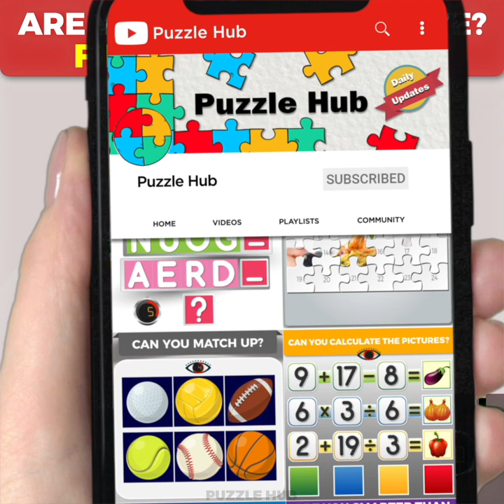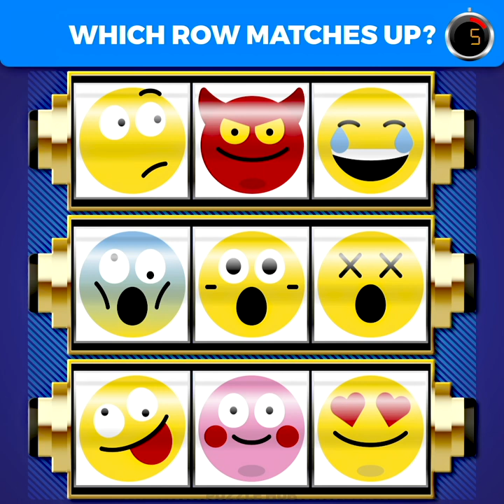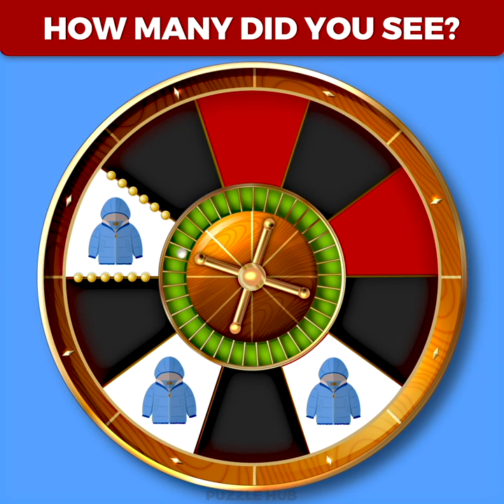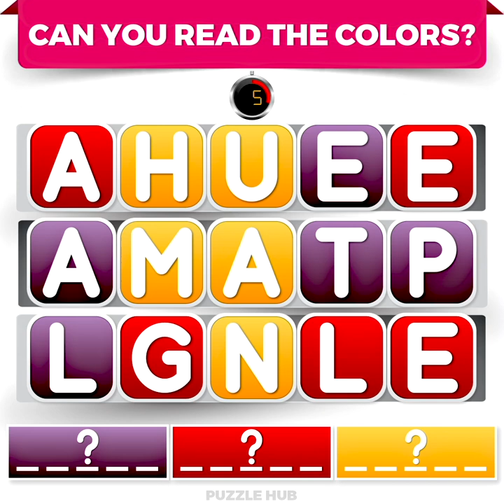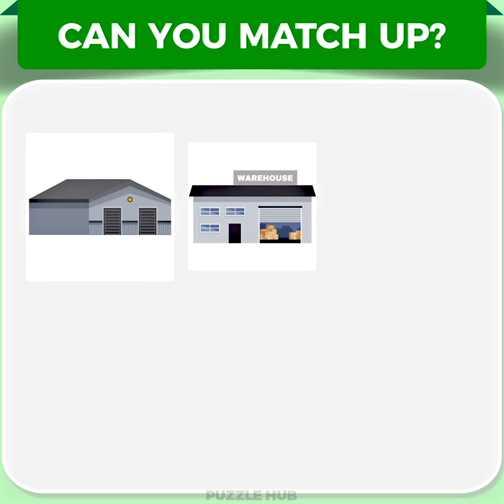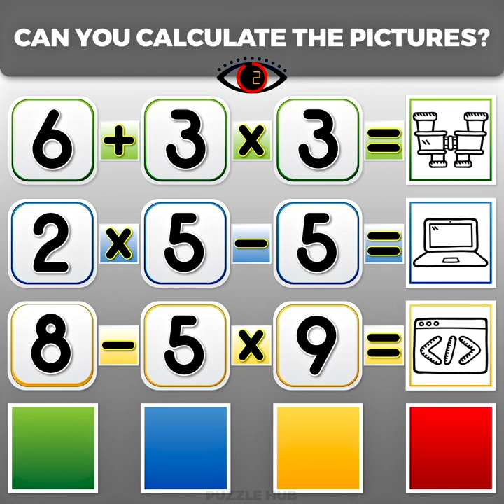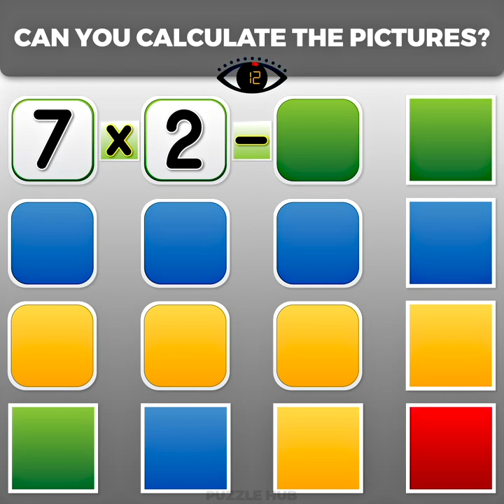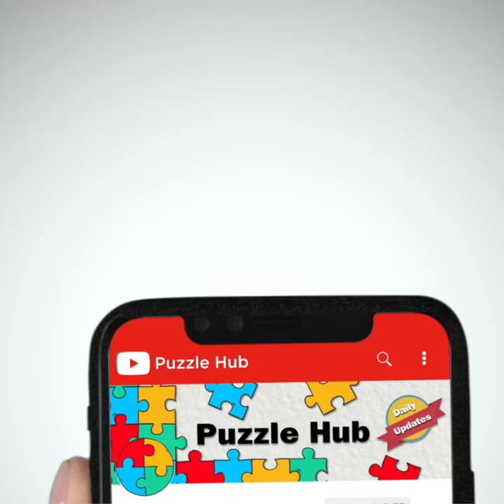Tons of Pictures and Questions to Puzzle Your Mind